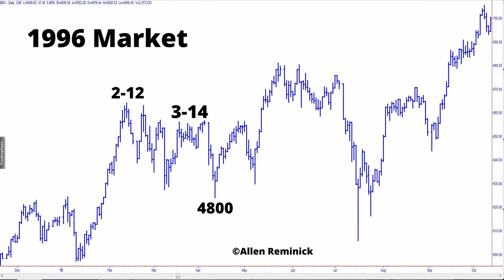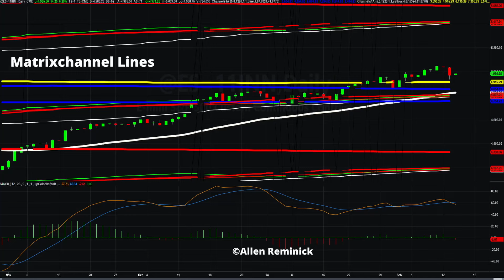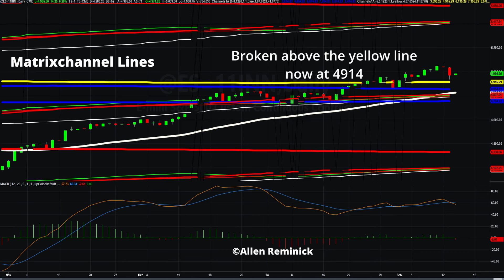Mastering S&P's Sideways Action: Expert Insights Revealed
2-14-24 The sharp reversal on Feb. 12 could be the start of a correction, lasting probably till the end of February. However, the correction may be a flat, sideways pattern.

Sign up for the Free and LIVE Matrixchannel Lines Class
The class is at Noon on February 17

Giphy:
Eat Shit Falling GIF
Excited Saturday Night Live GIF
Off Road Rally GIF By MotorTrend

There are always multiple cycles going on in the markets. The skill is in identifying which cycles will dominate the target market during the target time period. You can learn to do this, as well as the risk-management techniques everyone needs.

Allen Reminick forecasts the market with tools he's developed and a profound understanding of the cycles that influence markets.

Market cycles are influenced by economic conditions. And cycles detaermine economic realities. It helps to identify those cycles before hand. When we say market cycles, we mean those that repeat Step-By-Step, or what we call Step Cycles. This is different from the usual understanding of cycles.

If you know where to look, you can forecast the 2023 stock market. Predict commodity markets, in almost any time frame. Forecast the bond market. Use futures or options or equities. This is beyond quantitative market analysis and technical market analysis. It is beyond fundamental market analysis. It is based on the broadest reality that influences the markets.

Allen Reminick refined and expanded upon the secrets he learned at every seminar given by Dr. Jerome Baumring, who had broken the code of W. D. Gann.

√  Step-By-Step Market Wave Patterns
√  New Way to Understand Market Cycles
√  You Can Predict Any Market